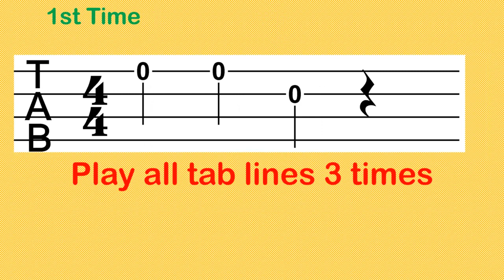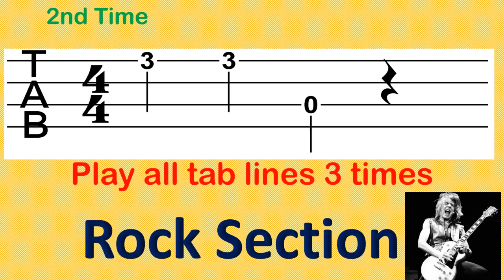Spen Valley High School, (Crotchet) Tabs Rock for Ukulele